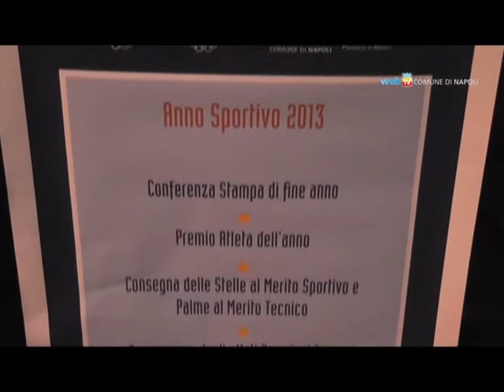POST MATCHED :RAFAEL BENITEZ fc Dnipro vs napoli 1-0 {14.05.2015 }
POST MATCHED :RAFAEL BENITEZ  fc Dnipro vs napoli 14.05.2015